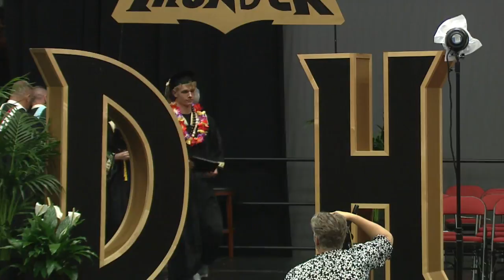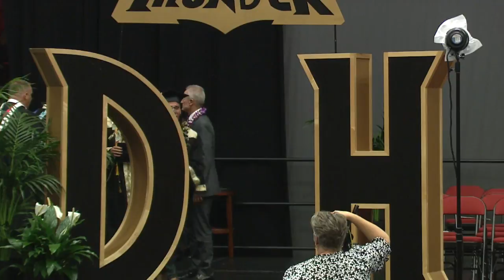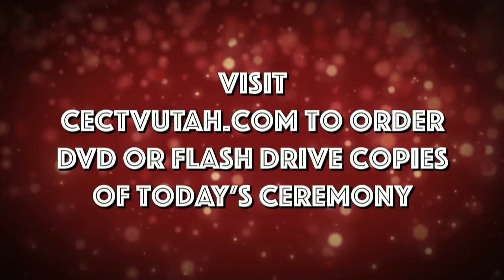2018 Desert Hills High School Graduation